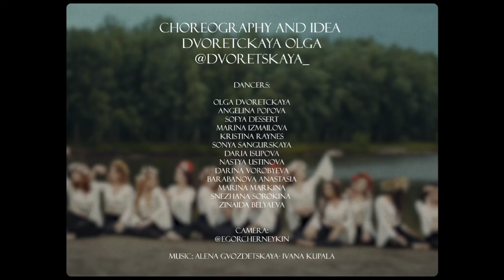Ивана Купала-Алёна Гвоздецкая Choreo: Dvoretskaya Olga Frame up strip